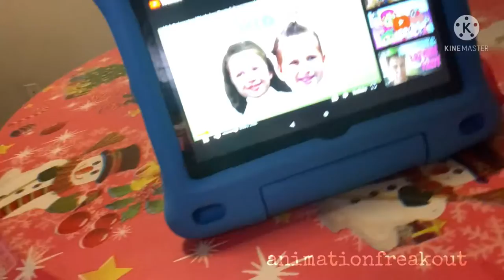My Little Guy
This Is My Buddy Nicky!!!